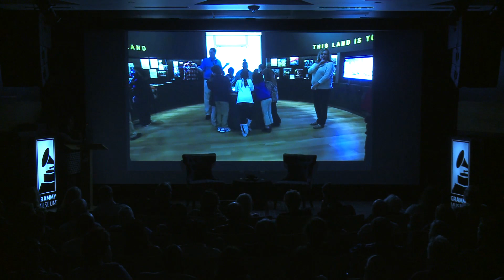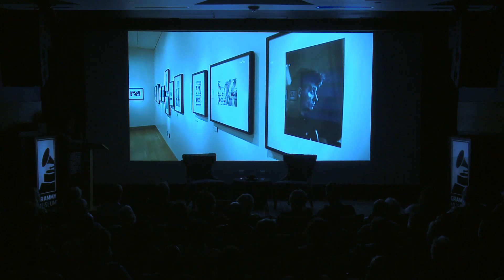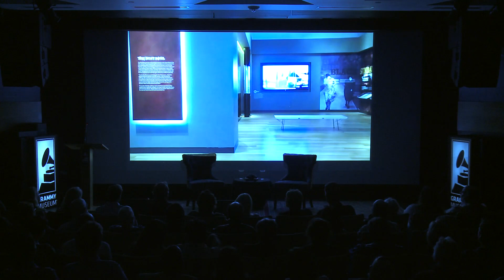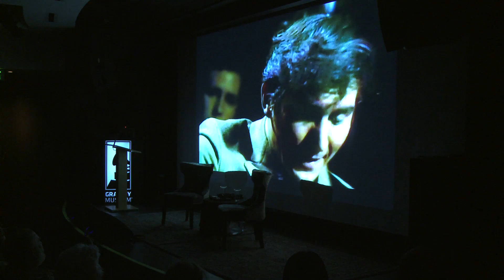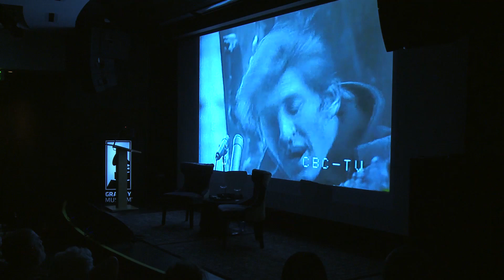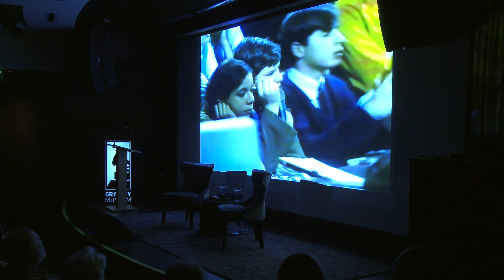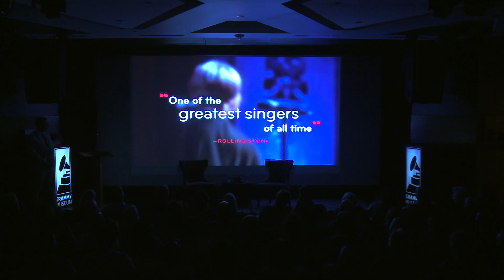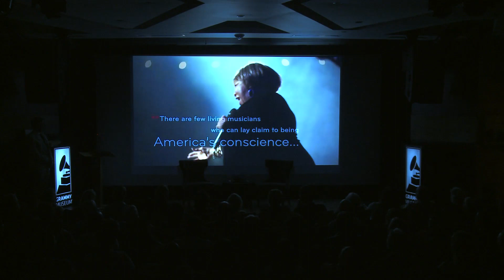Mavis Staples receives the 2015 Woody Guthrie Prize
The Woody Guthrie Center presented the 2015 Woody Guthrie Prize to artist and civil rights activist Mavis Staples. This event that was held at the GRAMMY Museum in Los Angeles. The program also included a Woody Guthrie Legacy Award presented to the family of Phil Ochs.

The Woody Guthrie Prize is given annually to the artist who best exemplifies the spirit and life work of Woody Guthrie by speaking for the less fortunate through music, film, literature, dance, or other art forms and serving as a positive force for social change in America. Other recipients of the award include Pete Seeger, Kris Kristofferson, Norman Lear, John Mellencamp, and Chuck D.